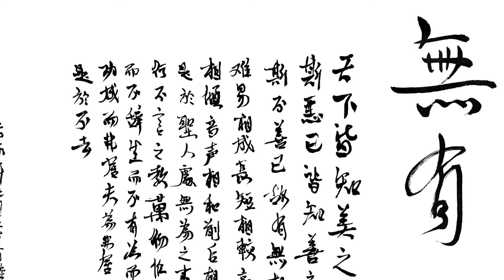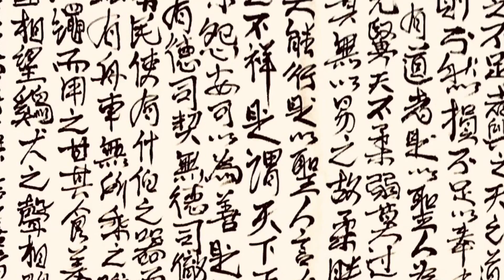Daodejing 13 道德经讲堂 —— choomengfoo 朱天運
100 Ways to Freedom
Unlocking the Doors to a Life Unbounded
By
Z. Krishnan
Hamamoto Satoshi

Echoes of Fear
A Journey Through Humanity's Oldest Companion
By
Meng Foo Choo
Hamamoto Satoshi

Cosmic Equanimity
Embracing the Infinite Dance of Existence
By
ZhuTianYun
Hamamoto Satoshi

Wandering Freely
The Unshackled Mind Zhuangzi Book 1
By
ZhuTianYun
Hamamoto Satoshi

The Unveiled Wisdom
A Journey Through the Ashtavakra Gita
By
z. Krishnan
Hamamoto Satoshi
of daodejing. It described how one should react to praise and insult. If one is without a body then nothing can affect your mental state.